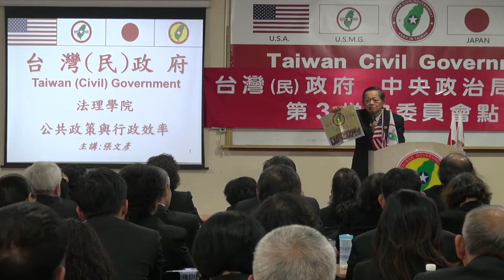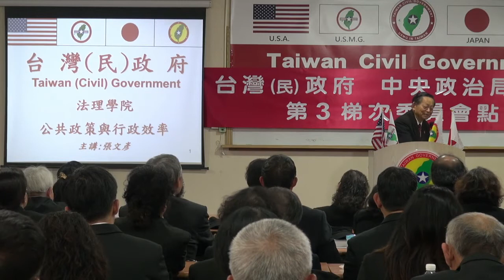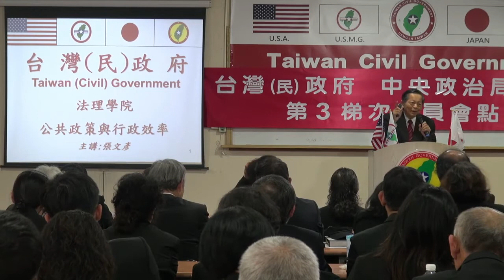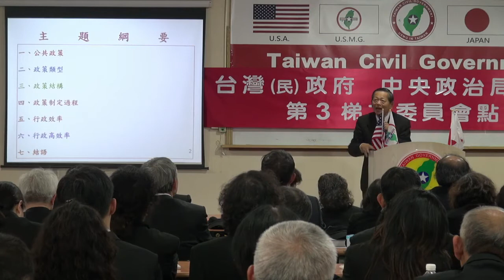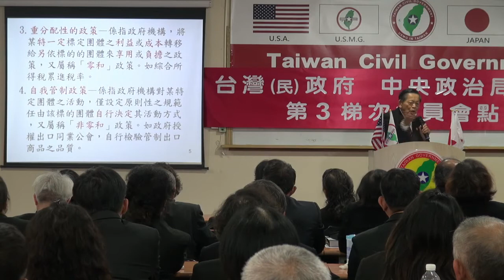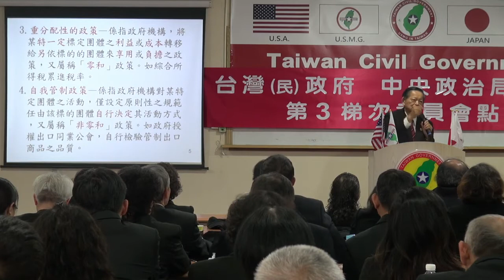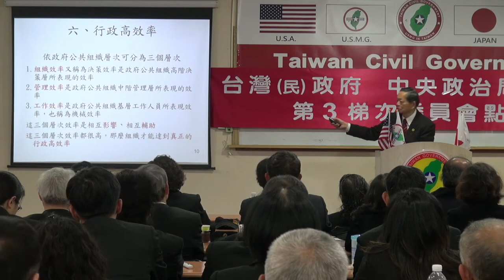140329-5-公共政策與行政效率-張文彥-台灣(民)政府中央政治局、事務局第3梯次委員會點召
140329-5-公共政策與行政效率-張文彥-台灣(民)政府中央政治局、事務局第3梯次委員會點召